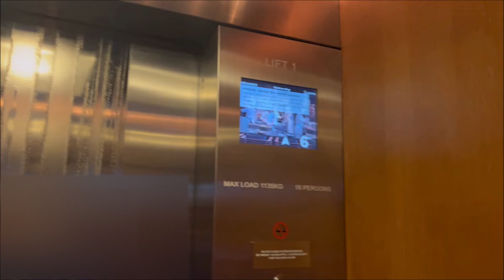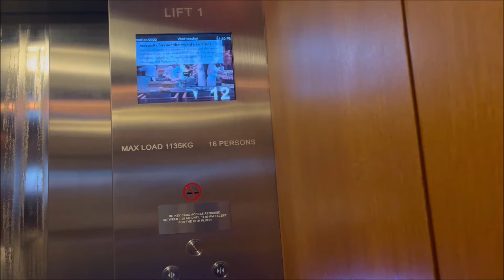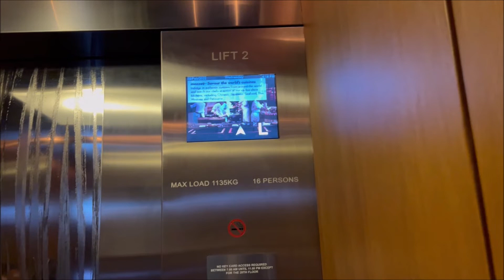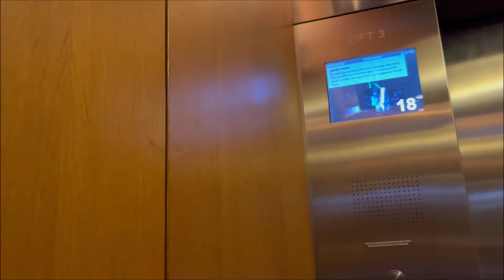5x Otis Grand Wing Elevators @ Grand Hyatt Singapore*****, Orchard, Singapore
Next on our list is the Grand Hyatt hotel, located close to the Marriott Tang Plaza Hotel with only Scotts Square in between. It opened in 1971 as the Singapore Hyatt, and received the Regency moniker a few months later, becoming the second Hyatt Regency property in Asia after the one in Hong Kong. The original building facing Scotts Road (now called the Grand Wing) had 395 rooms, making it the largest Hyatt property outside the United States at the time of opening. In 1985, the hotel greatly expanded with the Terrace Wing containing a further 282 rooms, and was rebranded as a Grand Hyatt in 1998. While many other deluxe hotels have sprouted nearby since this hotel opened, it still has not lost its luster of being one of the most prominent hotels in the neighborhood.

The 22-floor Grand Wing was where most of the hotel’s shared facilities were concentrated, and had the form and vibe of a textbook business hotel, with an L-shaped guestroom tower rising out of a three-level podium. The street level of this building housed the reception as well as an all-day buffet called Straits Kitchen and a lobby lounge named 10SCOTTS after the hotel’s address; the lobby lounge had a library on the side, where the business center was also located. The mezzanine level had several banquet rooms and a lifestyle fusion restaurant called mezza9 (an obvious wordplay of “mezzanine,” the venue’s location) with a martini bar overlooking Scotts Road, while more banquet rooms could be found on the second and third floors. The hotel’s main loading dock, accessed from a side street, was also on the second floor, while a dedicated loading bay for the banquet halls was on the third floor. Level 4 was the first floor of guest rooms, with a garden supplying the hotel with vegetables and herbs located on the podium roof outside this floor as well. The remaining guest rooms were on levels 5 to 21, with the 21st floor also being home to the executive lounge. The building’s basement was home to an Italian restaurant named Pete’s Place as well as a nightclub called BRIX along with the service entrance and back-of-house areas.

The 16-story Terrace Wing, on the other hand, was more of a resort vibe. The first four floors of this building housed the hotel’s parking garage, entered via a driveway at the northern side of the Grand Wing. Its level 5, where the swimming pool and tennis courts were located, was the building’s de facto ground floor owing to its hillside location. Next to the pool was a garden featuring a koi pond from which a four-story waterfall visible from the main lobby flowed out, along with a poolside restaurant named Oasis. The spa and gym were on the same floor as well. Guest rooms were on floors 6 to 16; in particular, level 16 was home to the hotel's presidential suite, while a second executive lounge was on level 15. The Terrace Wing was connected to the Grand Wing lobby on level 2 and to the banquet rooms on level 3 of the Grand Wing via a sky bridge on level 5; this sky bridge also had stairs leading to the Grand Wing’s rooftop garden on level 4, allowing hotel guests discreet access to the pool area.

The Grand Wing had five passenger elevators and three service cars, while the Terrace Wing had three elevators for the guest rooms, one for the parking garage, and two for service use. Among them, the passenger elevators of the Grand Wing are featured in this video. Originally installed by the now-defunct British elevator manufacturer Express Lifts, they had been modernized by Otis in 1997 (which had acquired Express on that same year) with Elevonic 411M controllers and a full set of Luxury fixtures, complete with the signature chime that came with them. The COPs had been refurbished again in 2008 with Shanghai STEP EB111 buttons and E-Motive LCDs, though the hall fixtures had been left unscathed. The corporate 1990s vibe of the building’s common areas had followed into the elevator cabs as well, which had wooden walls and floors finished with basalt. Despite the top guest floor being the 21st, these elevators only provided access up to the 20th, probably because the only rooms on the 21st floor were the upper levels of the duplex suites that straddled both floors 20 and 21; a flight of stairs from the level 20 elevator lobby provided access to the executive lounge and side entrances to the duplexes one floor above. Only one out of the five elevators served the mezzanine level. While the elevators ran at an alright speed for 20 floors, they were quite shaky. The Terrace Wing was not visited as it was closed for renovation at the time of filming.

Manufacturer: Otis Elevator Singapore
Model name: Elevonic 411M-MS
Year of commission: 1971
Loading: 1,135kg (2,500lbs)
Capacity: 16 persons
Full speed: 2.5m/s (500FPM)
Serviced floors: *L, 1M, 2, 3, 4, 5, 6, 7, 8, 9, 10, 11, 12, 13, 14, 15, 16, 17, 18, 19, 20 (car No. 1); *L, 2, 3, 4, 5, 6, 7, 8, 9, 10, 11, 12, 13, 14, 15, 16, 17, 18, 19, 20 (cars No. 2 to 5)